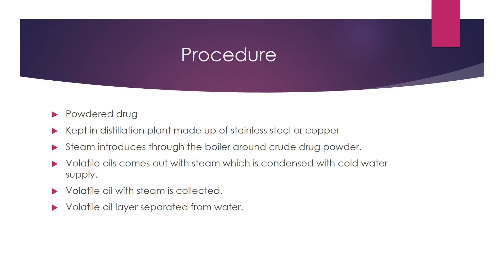Extraction of Volatile oil